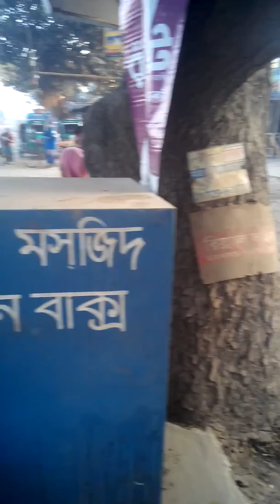Morning View at NANDIGRAM